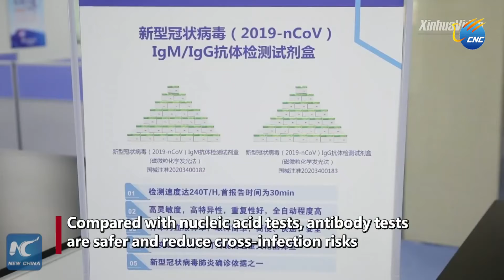COVID-19 စစ်ဆေးနိုင်မည့် ခန္ဓာကိုယ်တွင်းပဋိပစ္စည်းကို စစ်ဆေးသည့် ကိရိယာအသစ်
တရုတ်နိုင်ငံတွင် COVID-19 ရှိမရှိ လျှင်မြန်စွာသိရှိ နိုင်မည့် ခန္ဓာကိုယ်တွင်း ပဋိပစ္စည်းကို စစ်ဆေး သည့် ကိရိယာအသစ် အားခွင့်ပြု

ချုံချင့်၊ မတ် ၁၃ ရက် (ဆင်ဟွာ)

နိုဗယ်လ်ကိုရိုနာဗိုင်းရပ်စ်ရောဂါ (COVID-19) ကူးစက်ခံရမှုရှိမရှိ လျှင်မြန်စွာသိရှိနိုင်မည့် ခန္ဓာကိုယ်တွင်းရှိ ရောဂါကာကွယ်သည့် ပဋိပစ္စည်းကို စစ်ဆေးမည့် ကိရိယာအသစ်ကို တရုတ်နိုင်ငံက ခွင့်ပြုခဲ့သည်။ ၎င်း မှာ COVID-19 အတွက် တရုတ်နိုင်ငံတွင် ပထမဆုံးခွင့်ပြုသည့် ဓာတုနည်းပညာသုံး ပဋိပစ္စည်း စစ်ဆေးသည့် ကိရိယာလည်းဖြစ်သည်။ IgM နှင့် IgG ဟုအမည်ရသည့် ခန္ဓာကိုယ်တွင်းရှိ ရောဂါကာကွယ်သည့် ပဋိပစ္စည်း နှစ်မျိုးကို စစ်ဆေးပေးမည့် ၎င်းကိရိယာဖြင့် လူပေါင်း ၄၀၀ ကိုအချိန် မိနစ်ပေါင်း ၁၃၀ အတွင်းစစ်ဆေးပေးနိုင်ခဲ့သည်။သွေးအတွင်း ထို ပဋိပစ္စည်းနှစ်မျိုးစလုံးကိုတွေ့ရှိပါက ရောဂါကူးစက်ခံရကြောင်း အတည်ပြုနိုင်မည်ဖြစ်သည်။

COVID-19 ရှိမရှိ စစ်ဆေးရာတွင် nucleic acid စစ်ဆေးသည့် ကိရိယာများနှင့် နှိုင်းယှဉ်ပါက ပဋိပစ္စည်းကို စစ်ဆေးမည့် ကိရိယာမှာ ပိုမိုစိတ်ချရပြီး အပြန်အလှန်ရောဂါကူးစက်မှုနှုန်း ကိုလျှော့ချနိုင်သည်။ ယခု ပဋိပစ္စည်းကို စစ်ဆေးမည့် ကိရိယာကို ချုံချင့်ဆေးပညာတက္ကသိုလ်နှင့် ဇီဝသိပ္ပံရောဂါရှာဖွေးရေးနည်းပညာဋ္ဌာနတို့ ပူးပေါင်းတီထွင်ထုတ်လုပ်ခြင်းဖြစ် ကြောင်းသိရသည်။  (Xinhua)
(Zawgyi Version)

တ႐ုတ္ႏိုင္ငံတြင္ COVID-19 ရွိမရွိ လွ်င္ျမန္စြာသိရွိ ႏိုင္မည့္ ခႏၶာကိုယ္တြင္း ပဋိပစၥည္းကို စစ္ေဆး သည့္ ကိရိယာအသစ္ အားခြင့္ျပဳ

ႏိုဗယ္လ္ကို႐ိုနာဗိုင္းရပ္စ္ေရာဂါ (COVID-19) ကူးစက္ခံရမႈရွိမရွိ လွ်င္ျမန္စြာသိရွိႏိုင္မည့္ ခႏၶာကိုယ္တြင္းရွိ ေရာဂါကာကြယ္သည့္ ပဋိပစၥည္းကို စစ္ေဆးမည့္ ကိရိယာအသစ္ကို တ႐ုတ္ႏိုင္ငံက ခြင့္ျပဳခဲ့သည္။ ၎ မွာ COVID-19 အတြက္ တ႐ုတ္ႏိုင္ငံတြင္ ပထမဆုံးခြင့္ျပဳသည့္ ဓာတုနည္းပညာသုံး ပဋိပစၥည္း စစ္ေဆးသည့္ ကိရိယာလည္းျဖစ္သည္။ IgM ႏွင့္ IgG ဟုအမည္ရသည့္ ခႏၶာကိုယ္တြင္းရွိ ေရာဂါကာကြယ္သည့္ ပဋိပစၥည္း ႏွစ္မ်ိဳးကို စစ္ေဆးေပးမည့္ ၎ကိရိယာျဖင့္ လူေပါင္း ၄၀၀ ကိုအခ်ိန္ မိနစ္ေပါင္း ၁၃၀ အတြင္းစစ္ေဆးေပးႏိုင္ခဲ့သည္။ေသြးအတြင္း ထို ပဋိပစၥည္းႏွစ္မ်ိဳးစလုံးကိုေတြ႕ရွိပါက ေရာဂါကူးစက္ခံရေၾကာင္း အတည္ျပဳႏိုင္မည္ျဖစ္သည္။

COVID-19 ရွိမရွိ စစ္ေဆးရာတြင္ nucleic acid စစ္ေဆးသည့္ ကိရိယာမ်ားႏွင့္ ႏႈိင္းယွဥ္ပါက ပဋိပစၥည္းကို စစ္ေဆးမည့္ ကိရိယာမွာ ပိုမိုစိတ္ခ်ရၿပီး အျပန္အလွန္ေရာဂါကူးစက္မႈႏႈန္း ကိုေလွ်ာ့ခ်ႏိုင္သည္။ ယခု ပဋိပစၥည္းကို စစ္ေဆးမည့္ ကိရိယာကို ခ်ဳံခ်င့္ေဆးပညာတကၠသိုလ္ႏွင့္ ဇီဝသိပၸံေရာဂါရွာေဖြးေရးနည္းပညာ႒ာနတို႔ ပူးေပါင္းတီထြင္ထုတ္လုပ္ျခင္းျဖစ္ ေၾကာင္းသိရသည္။  (Xinhua)